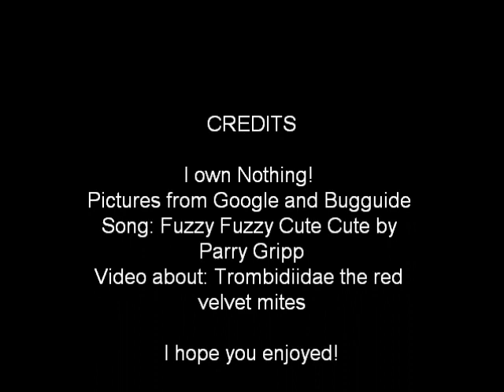Fuzzy Fuzzy Cute Mites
Well, what can I say. I was reading a book about arachnids, when I saw an adorable picture of a Velvet mite, (Trombidiidae) I started singing te song "Fuzzy Fuzzy Cute Cute" by Parry Gripp, and it hit me. Thus this video was born. I hope y'all enjoy it, cause it took like 5 minits to make.